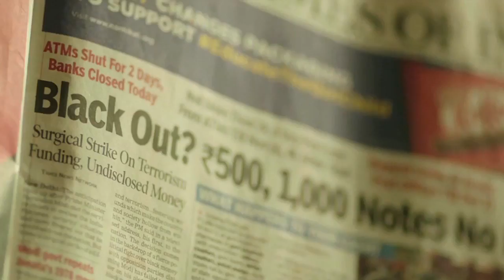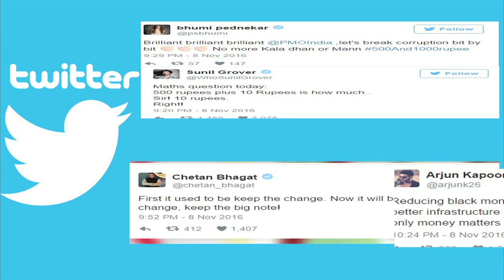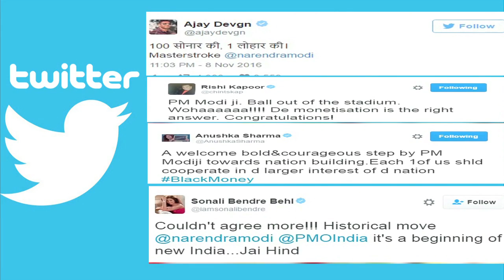India on Black Money: India Supprts PM Modi